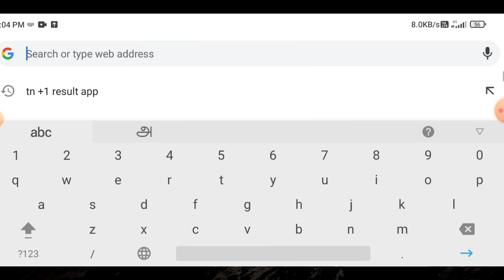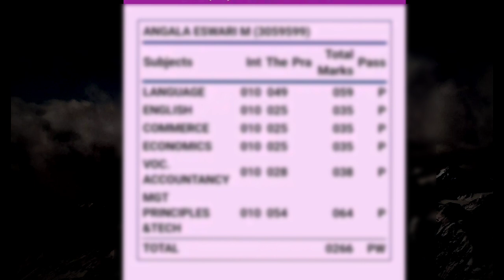10th result check online tamil | check 10th result 2023 | Tricky world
This video shows details about how to check 10th result online tamil 2023

how to check 10th result online
10th result tamil 2023
10th result check tamil
10th result check tamil 2023
how to check 10th result 2023 in tamilnadu
how to check 10th result tamil
10th result check tamil
10th result check tamil 2023
10th result tamilnadu 2023
check 10th result tamilnadu 2023

By
Tricky world